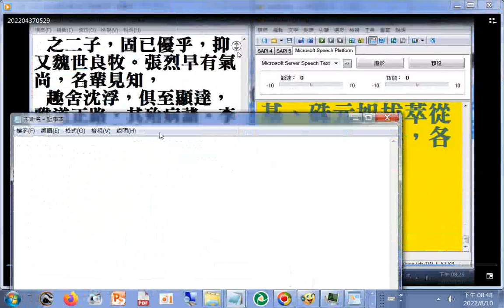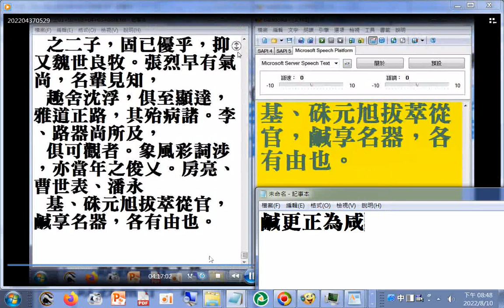摘錄#有聲書#北史 上 P.1015 終（鹹更正為咸）二十六史全文逐字唸使用電腦報讀程式 Balabolka朗讀逐字唸，部分破音字讀音有誤請見諒#瀏覽北史